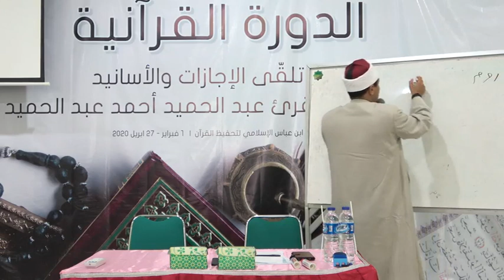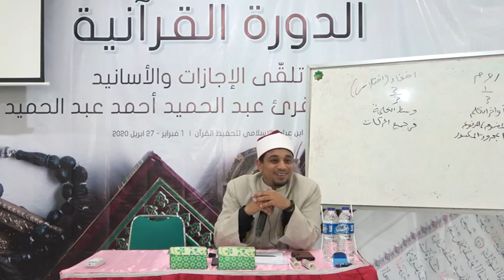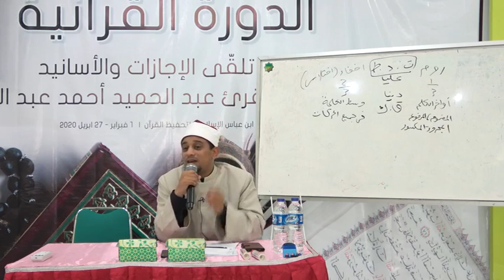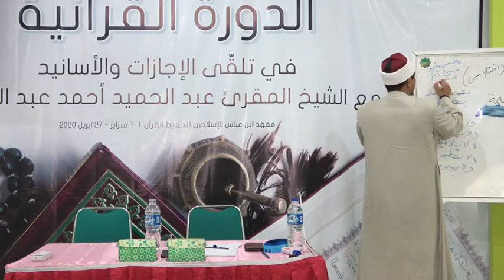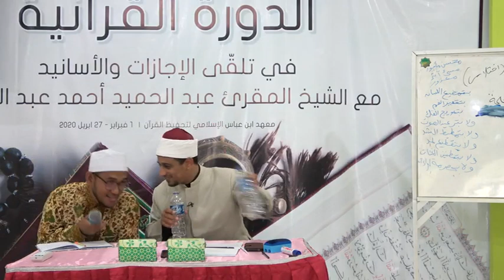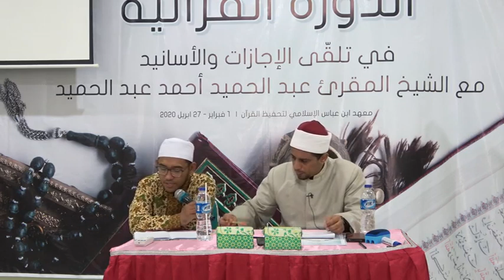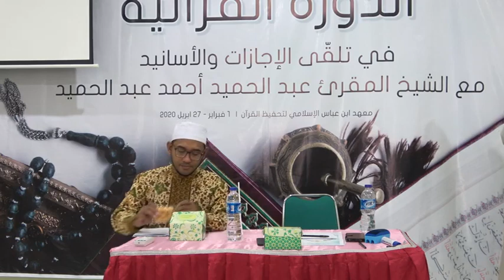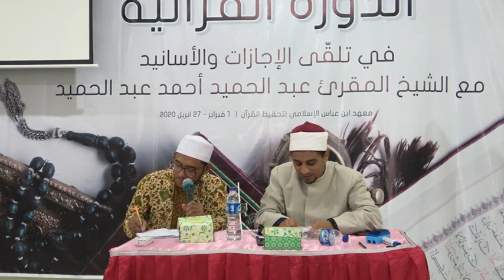DAUROH TAJWID & QIRA'AT 4 (Syekh Abdul Hamid, Mesir)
Syekh Abdul Hamid Ahmad Abdul Hamid, merupakan Pakar Qira'at Asyrah Almuni Ma'had Qira'at dan Kulliyatul Quran, Mesir. Sekaligus menjadi Guru Tahfiz di Madrasah Al Azhar, Kairo, Mesir.

Dauroh ini diadakan selama 10 pertemuan  (3 bulan), di PPTQ Ibnu Abbas Klaten, Putri. Adapun materinya: Sejarah Mushaf Al-Qur'an, Ragam Penulisan Al-Qur'an, Dasar-dasar Ilmu Tajwid dan Ushul Qira'at Riwayat Hafsh, dan Sejarah dan Dasar-dasar Ilmu Qir'aat.